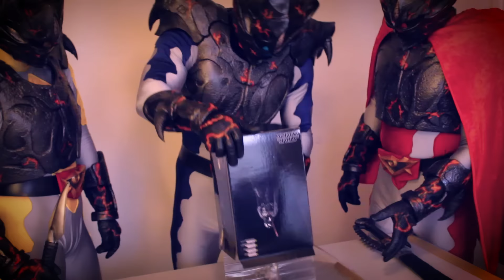FUJIYAMA ICHIBAN toy review, Darth Vader ARTFX+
Mini series, FUJIYAMA ICHIBAN Toy review with Kotobukiya USA.  フジヤマイチバンのトーイ・リビュー。コトブキヤ協力です！原作者Michi Yamatoはハリウッドと日本で仮面ライダーやスーパー戦隊のアクションを担当。